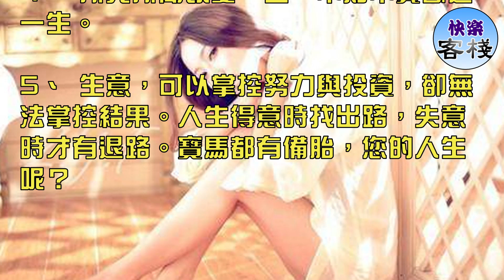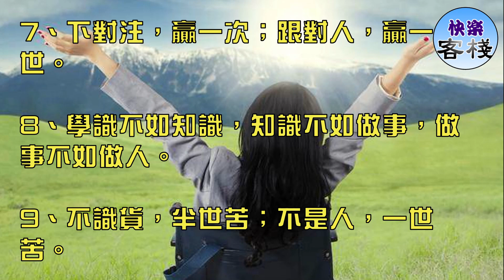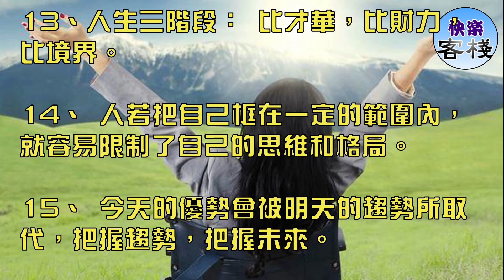一個觀念改變一生｜心靈勵志｜快樂客棧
1、人生最重要的不是努力，不是奮鬥，而是抉擇。

2 、老闆只能給一個位置，不能給一個未來。舞台再大，人走茶涼。

3、意外和明天不知道哪個先來。沒有危機是最大的危機，滿足現狀是最大的陷阱。

4、 所見所聞改變一生，不知不覺斷送一生。

5、 生意，可以掌控努力與投資，卻無法掌控結果。人生得意時找出路，失意時才有退路。寶馬都有備胎，您的人生呢？

6、世界上有多少有才華的失敗者，世界上有很多高學歷的無業遊民 是因為選擇錯誤。

7、下對注，贏一次；跟對人，贏一世。

8、學識不如知識，知識不如做事，做事不如做人。

9、不識貨，半世苦；不是人，一世苦。

10、 生命不在於活得長與短，而在於頓悟的早與晚。

11、 做人處事，待人接物；重師者王，重友者霸，重己者亡。

12、沒有目標的人永遠為有目標的人去努力。

13、人生三階段： 比才華，比財力，比境界。

14、 人若把自己框在一定的範圍內，就容易限制了自己的思維和格局。

15、 今天的優勢會被明天的趨勢所取代，把握趨勢，把握未來。

16、讀萬卷書不如行千里路，行千里路不如閱人無數，閱人無數不如名師指路。經師易得，人師難求。

17、學歷代表過去，財力代表現在，學習力代表將來。

18、人生能走多遠，看與誰同行；有多大成就，看有誰指點。

19、聰明的人看得懂，精明的人看得准，高明的人看得遠。

20、做人不成功，成功是暫時的；做人成功，不成功也是暫時的。